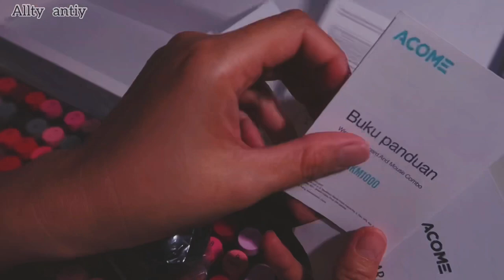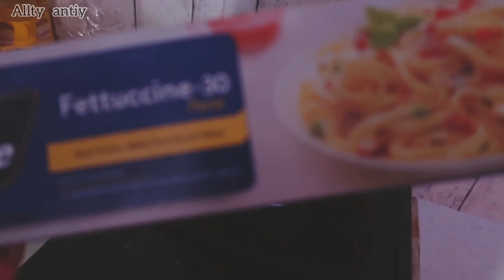Fettucini carbonara , Ayam goreng ala ( mini ) Kfc & Unboxing mouse and keyboard ( make up) Acome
Silahkan tonton dengan resolusi 1080 HD

Teks segera menyusul 😀🖐

Happy watching ...